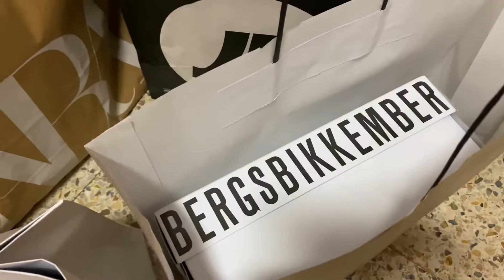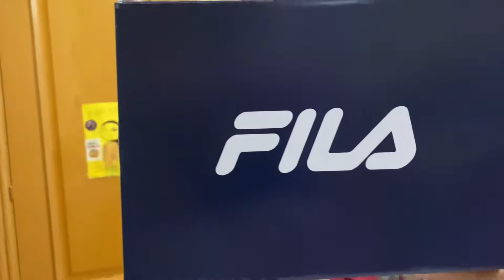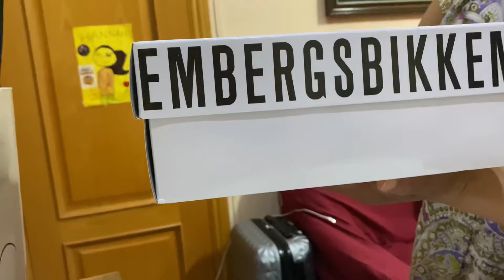MY FIRST UNBOXING VLOG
MY FIST UNBOXING VLOG